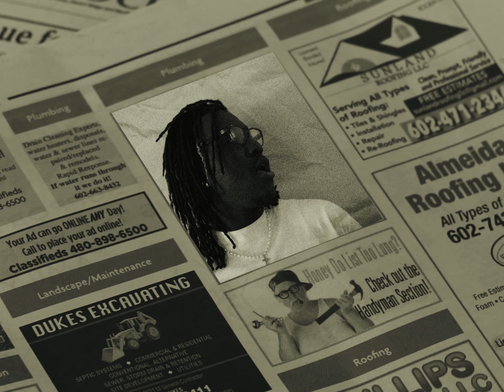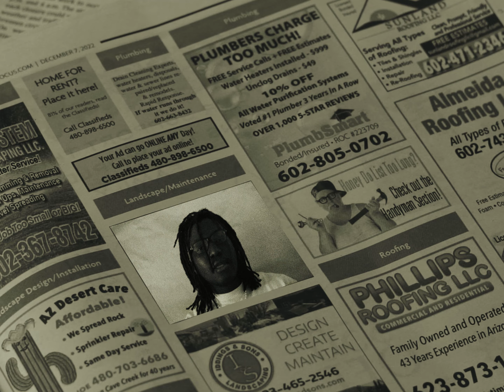F Jack Harlow - Jobi da Great (Dir. by Mayson Ashby)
Official Video for F Jack Harlow - Jobi da Great

Presented by Skeam Productions

Directed, Shot & Edited by Mayson Ashby

Socials
Jobi da Great: